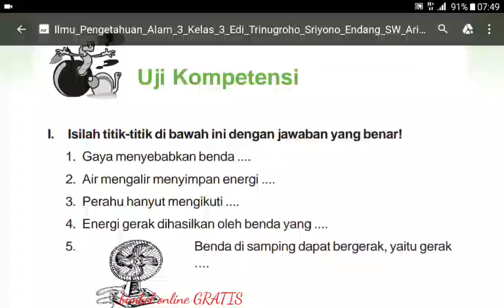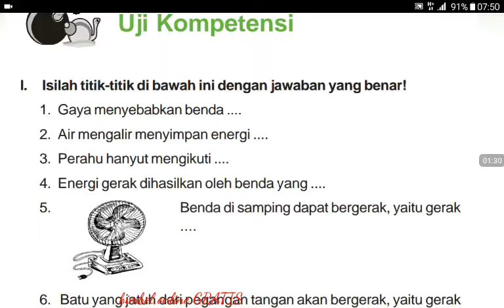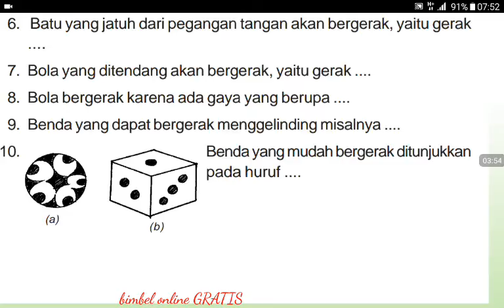Soal dan pembahasan ipa kelas 3 sd materi gerak benda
soal ulangan harian ipa kelas 3 sd semester 1
soal ipa kelas 3 sd semester 1 dan kunci jawaban
soal ipa kelas 3 sd semester 1 bab 1
latihan soal ips kelas 3 sd semester 1
soal ipa kelas 3 sd semester 2 dan kunci jawaban
soal ipa kelas 3 sd semester 1 2017
materi pelajaran ipa kelas 3 sd
soal uas ipa kelas 3 sd semester 1
Soal ulangan kenaikan kelas 3 sd
Soal ipa kelas 3 dan pembahasan